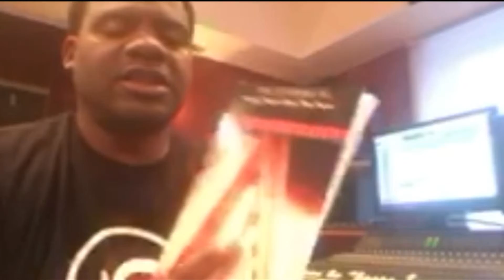Pillars of Inspiration